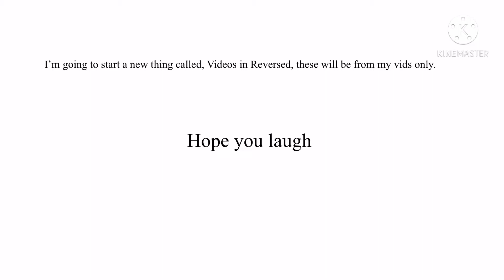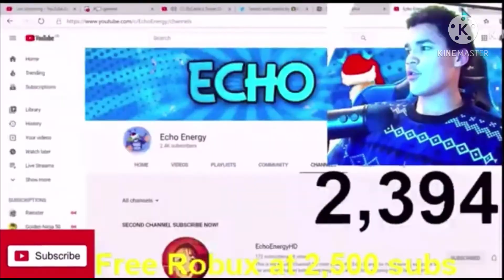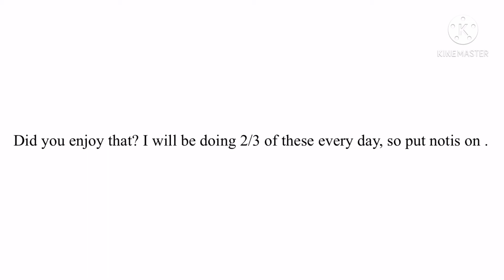Echo Energy saying ‘All you have to do is Like, Subscribe and Join My Roblox Group’ COMP PT2 | VIR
ALL YOU HAVE TO DO IS BUY THE 250 GAMEPASS OR HIGHER IN THIS GAME